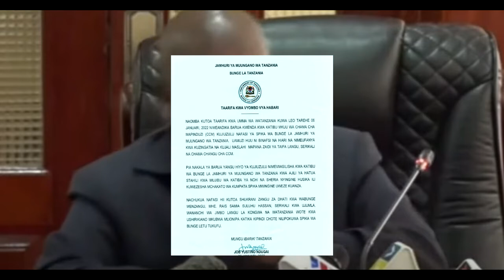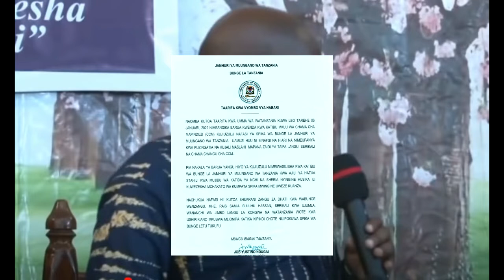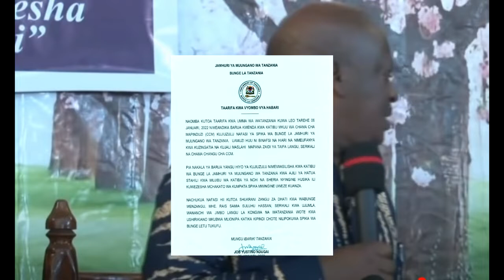BREAKING NEWS;HATIUMAYE SPIKA WA TANZANIA ABWAGA MANYANGA BAADA YA KAULI YA RAIS SAMIA....